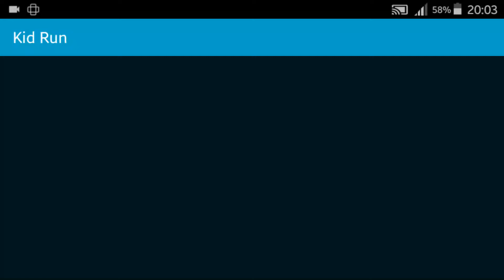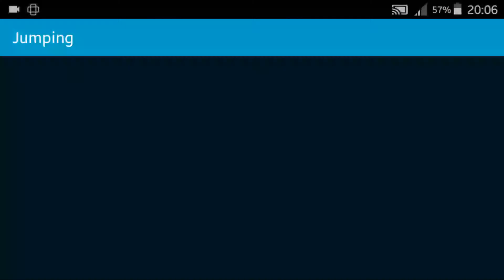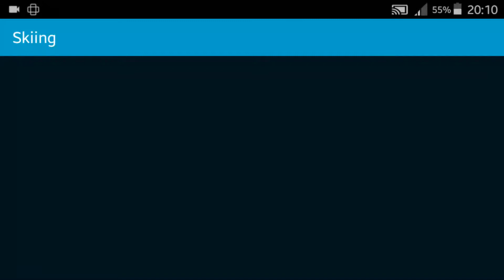Kid Run Vs Jumping Vs Skiing Gamplay Walkthrough Android HD Gamelon 2022